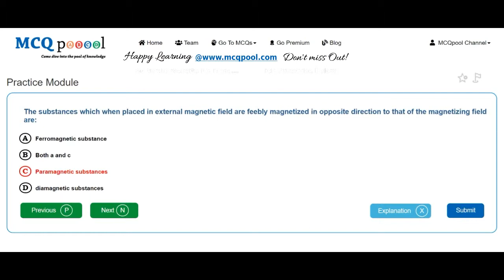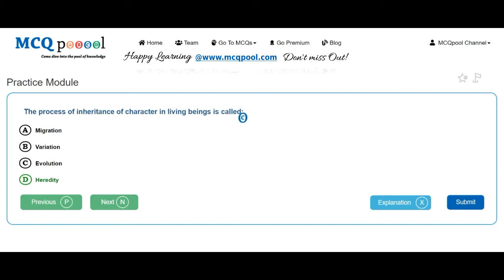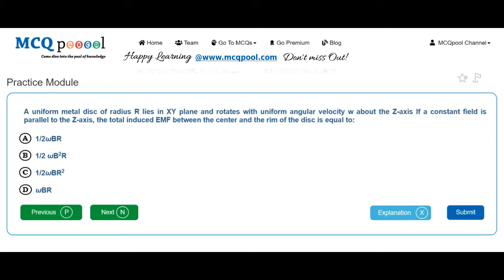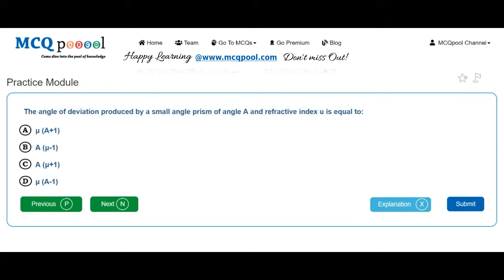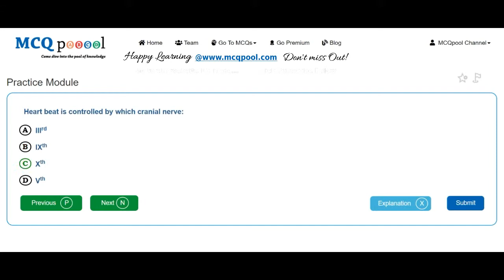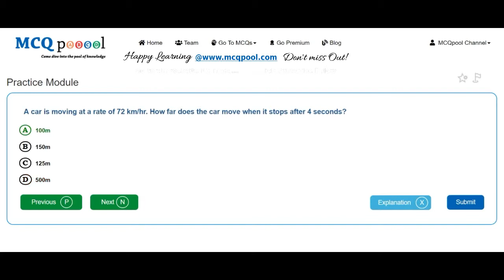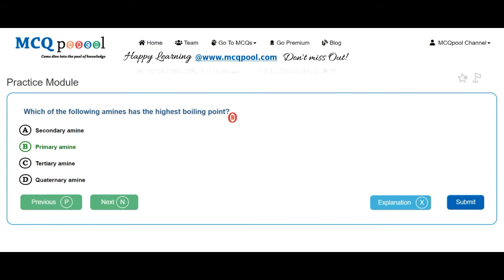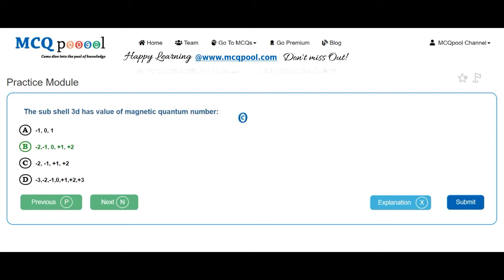Quiz/MCQs on KUMED (UG Entrance- MBBS) 2011 -MCQ Quick Revision Series Free MCQs @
For more details on how to do so, please visit:
Multiple Choice Questions MCQs on KUMED (UG Entrance- MBBS) 2011 for A levels/+2/Plus 2/High School/Intermediate levels/ PreMed Entrance